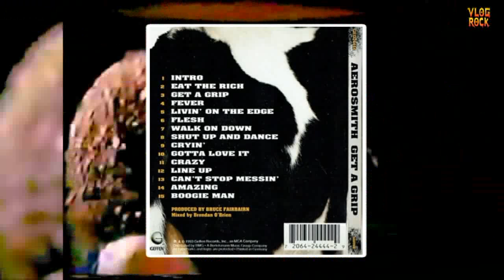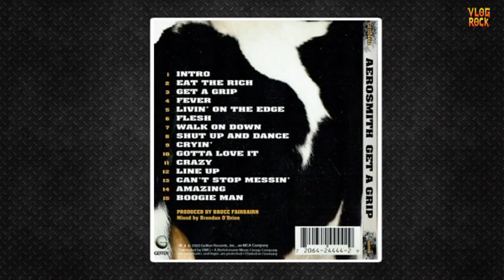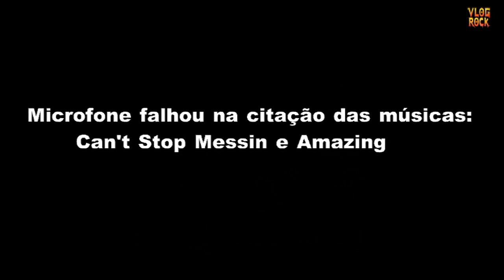COMO AEROSMITH FEZ SUCESSO NA DÉCADA DE 90' COM O ÁLBUM GET A GRIP?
Get a Grip é o décimo primeiro álbum de estúdio da banda de rock americana Aerosmith , lançado em abril de 1993 pela Geffen Records . Get a Grip foi o último álbum de estúdio da banda a ser lançado pela Geffen antes de retornarem à Columbia Records .
Contou com convidados, incluindo Don Henley , que cantou backing em "Amazing", e Lenny Kravitz , que ofereceu backing vocals e colaboração para "Line Up". Como em Permanent Vacation and Pump , este álbum contou com vários colaboradores de fora da banda, incluindo: Desmond Child , Jim Vallance , Mark Hudson , Richie Supa , Taylor Rhodes , Jack Blades e Tommy Shaw .
Get a Grip se tornou o álbum de estúdio mais vendido do Aerosmith em todo o mundo, alcançando vendas de mais de 20 milhões de cópias. O álbum se tornou o primeiro álbum da banda a alcançar o número um nos Estados Unidos e empatado com Pump como seu segundo álbum mais vendido nos Estados Unidos, vendendo mais de 7 milhões de cópias em 1995 ( Toys in the Attic lidera com nove milhões). [4] Isso também tornou seu terceiro álbum consecutivo com vendas nos Estados Unidos de pelo menos cinco milhões. Duas canções do álbum ganharam prêmios Grammy de Melhor Performance de Rock por um Duo ou Grupo com Vocal , em 1993 e 1994. O álbum foi eleito Álbum do Ano pela Metal Edgeleitores no Readers 'Choice Awards da revista em 1993, enquanto "Livin 'on the Edge" foi eleito o Melhor Vídeo.